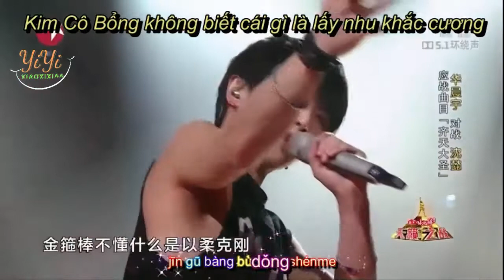(Kara - vietsub) Tề thiên đại thánh - Hoa Thần Vũ (齐天大圣) 华晨宇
Ca khúc: Tề thiên đại thánh
Trình bày: Hoa Thần Vũ
Bản vietsub được thực hiện bởi YiYi, vui lòng không re - up dưới mọi hình thức khi chưa có được sự đồng ý của Subteam!